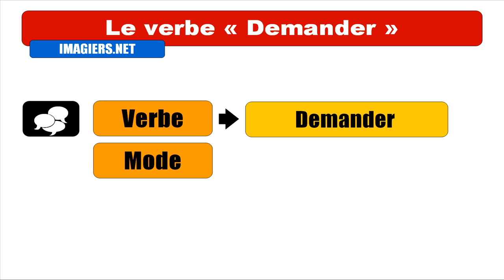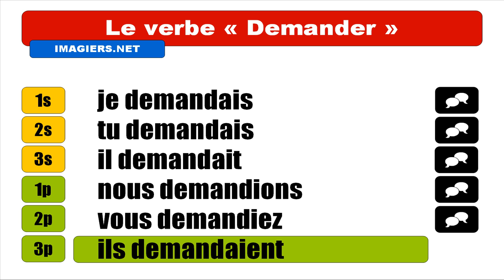Audio + Video conjugation = Demander = Indicatif Imparfait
frenchwithvincent Learn how to conjugate / Apprenez à conjuguer / Aprenda cómo conjugar / Aprenda a conjugar : Audio + Video conjugation = Demander = Indicatif Imparfait